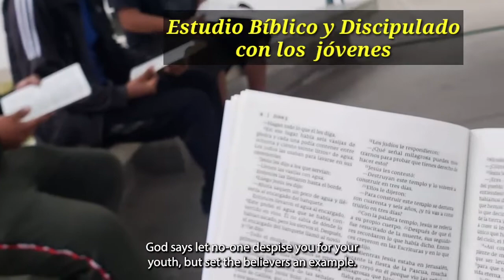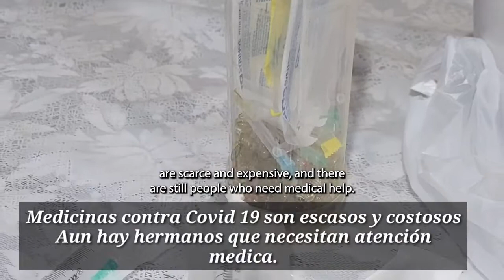Pastor Jerson Caro and his family and the Palabra de Vida Church in Tacna.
Pray for Pastor Jerson Caro and his family and the Palabra de Vida Church in Tacna. Don’t forget you can sign up to continue receiving weekly updates from Baptist Missions